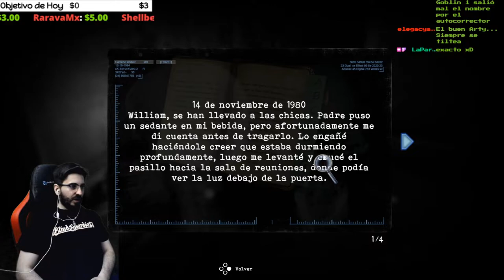🔥El Puzzle del Reloj💀TORMENTED SOULS💀🔴EP.25🔴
Reseñas recientes:
Muy positivas (143)
Reseñas generales:
Fecha de lanzamiento:
27 AGO 2021
Desarrollador:
Dual Effect, Abstract Digital
Editor:
PQube Limited